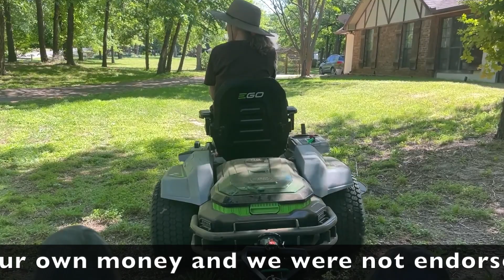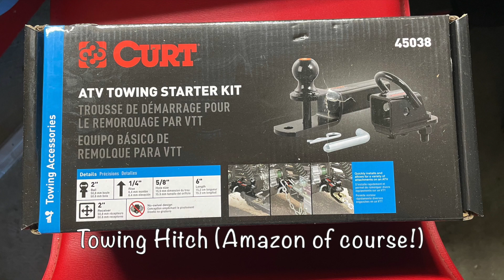E-Steer EGO Power+ 42" Zero Turn - Towing Capacity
All items in video were purchased with our own money. We were not paid to endorse anything. Here is a brief video going showing the pulling capacity of the new Ego 42" Zero Turn E-Steer mower. Would purchase another one, if this one hadn't broken the bank! haha.